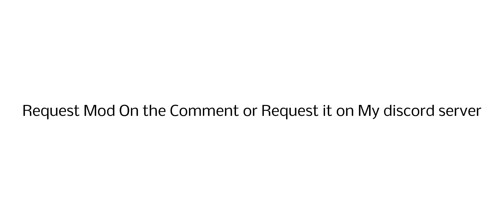Katakuri , Mogura + Mochi Skills | Melon Playground Mod Created By Me | Download Link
MOD CREATED BY ME